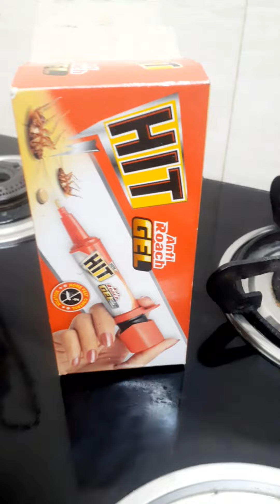Anti cockroach gel hit kitne kaam ka h full review 🐝🐝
cockroaches marne ka aasaan tarika anti cockroach gel
hit ka anti cockroach gel kaam kare turant
  hit cockroaches gel kaam karta h

cockroaches ko bhagane ka aasan tarika

boric acid se cockroaches ko dur bhagaye